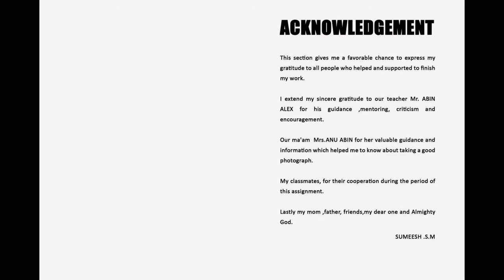30 Beautiful Macro Photography Shoots by Sumeesh S M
This is a photography assignment on Macro photography of Sumeesh S M from Kollam, he is a Professional Diploma in Photography student at Creative Hut Institute of Photography